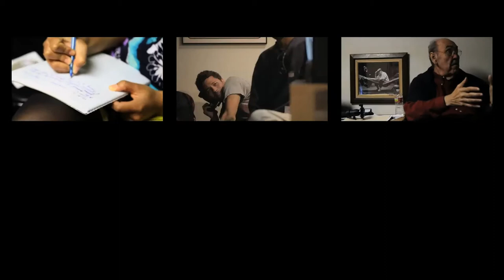What Works for Jessica - Segment 7 of 9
After Class
Conversations About Acting with Cliff Osmond
S1:E7 - With Jessica Kozak